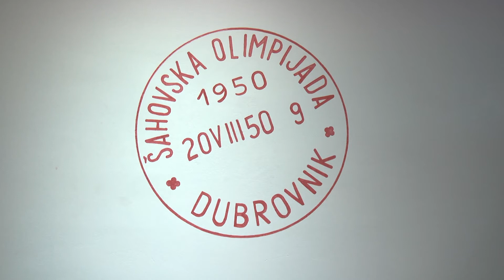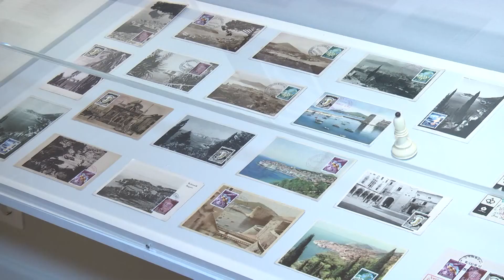OTVORENA IZLOŽBA ‘Turnir nacija: IX. Šahovska Olimpijada u Dubrovniku 1950.‘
Sinoć je u Kneževom dvoru otvorena šahovksa izložba povodom 70. obljetnice Šahovske olimpijade koja se održala u Dubrovniku 1950. Autor izložbe je Tonko Marunčić, djelatnik Dubrovačkih muzeja i jedan od najuspješnijih dubrovačkih šahista. Na izložbi su prezentirane poštanske marke, omotnice, pisma, razglednice  još mnogo toga vezani za devetu šahovsku Olimpijadu. Predstavljene su i originalne drvene šahovske figure 'Dubrovnik', koje su specijalno izrađene za dubrovačku olimpijadu i s kojima su igrali šahovski majstori